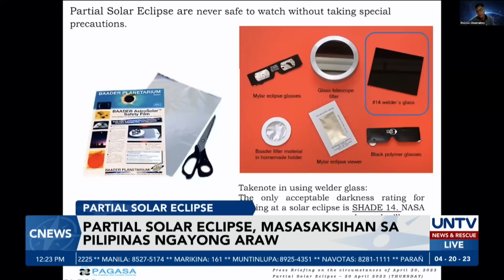Partial solar eclipse makikita sa Pilipinas ngayong April 20 – PAGASA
Bahagyang matatakpan ng buwan ang araw ngayong Huwebes, April 20, dahil sa partial solar eclipse phenomenon na inaasahang makikita sa Pilipinas.

Huling namataan sa bansa ang partial solar eclipse noong June 2020.